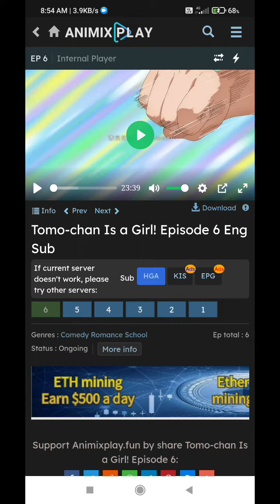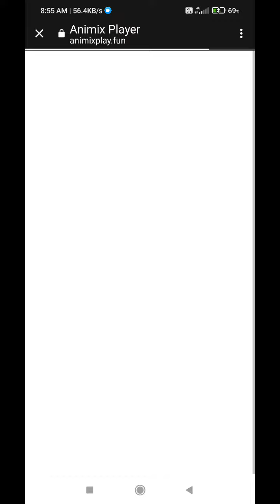best site to watch and download anime new animixplay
My free fire id -- smarthYT$

愛 二  スマート

Free fire

BGMI id 09smarthboy123

Dead by daylight id --- o9smarthboy

Call of duty --- o9smarthboy

Minecraft --- o9smarthboy

My mobile information
Name -- poco m3
Ram-- 6gb
Storage-- 64 gb